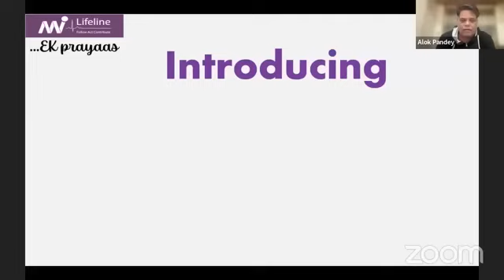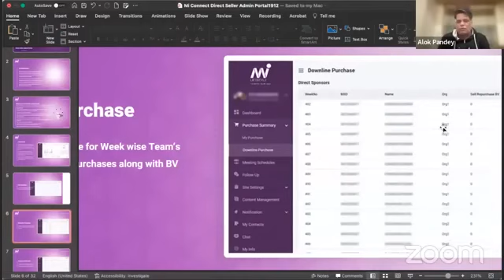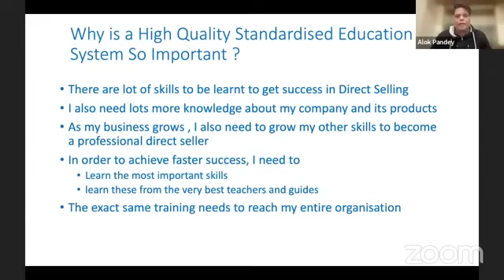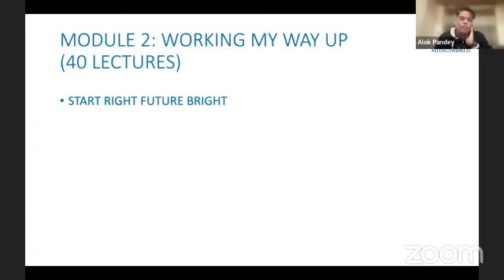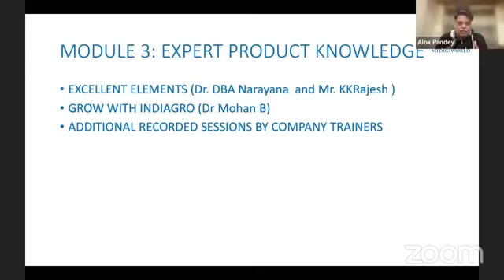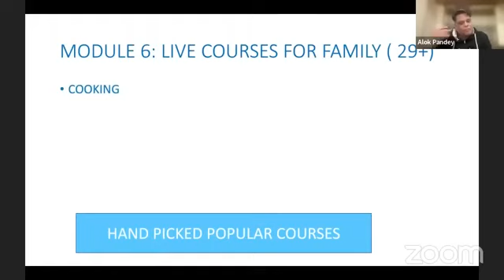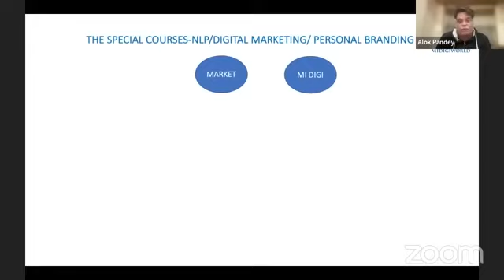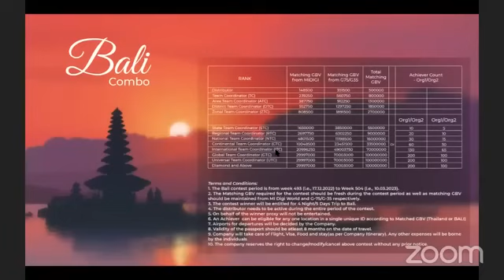Mi Digiworld | Distributor to Diamond | 7666140888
नेटवर्क मार्केटिंग में बहुत सारी कंपनी है जो आज काम कर रही है कुछ अच्छी और कुछ बदनाम हर तरीके की आपको मिल जयेगी

Mi lifestyle उन सबसे अलग एक इनोवेटिव कांसेप्ट के ऊपर काम करती है हमेशा अपने लोगो की ग्रोथ को लेकर नई नई चीज लाना जिसमे से एक है Mi digiworld

वीडियो पूरा देखना आपको अगर नया बिज़नेस शूरु करना है या सीखना है तो बेस्ट प्लेटफार्म है।